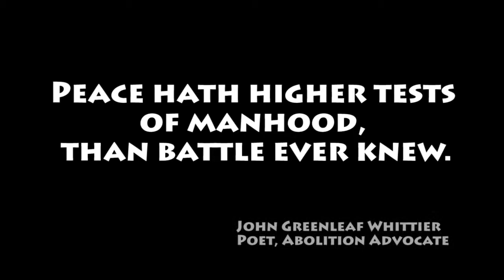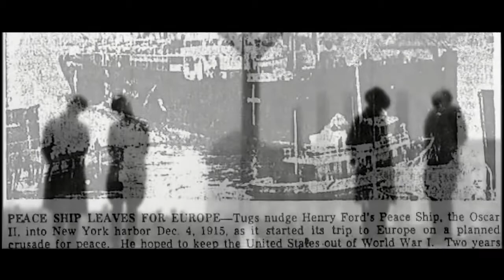The Wounded Dove: A documentary trailer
The Wounded Dove will be a 5 part documentary series chronicling the lives of the world’s great peacemakers from 1900 to now.  Each episode features up to fifteen peacemaker stories. The WOUNDED DOVE celebrates the struggle of men and women around the world who worked tirelessly to foster peace, and then struggled tenaciously to maintain it. A brief introduction stresses the importance of examining conflicts from the point of view of "peace endeavors" rather than listing the chain of events that inexorably plunged people into war.